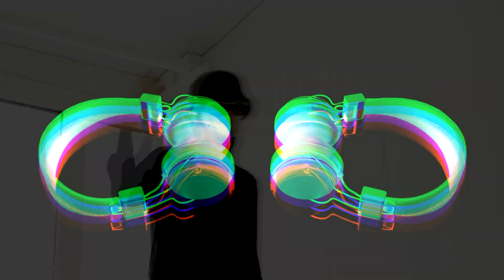Scandalous Los Angeles (Official Music Video)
Under the name SoUnD WaVeS, Los Angeles native Michael Martinez remixes art and imagination to rhythmically infuse his musical notes; generating passion along with menacing excitement to his luscious beats. Let him help you escape your reality!

A Michael Martinez Official Music Video!

Available on all online major streaming sites!